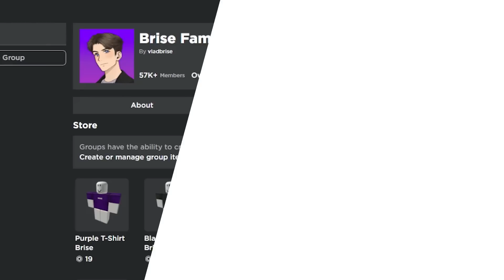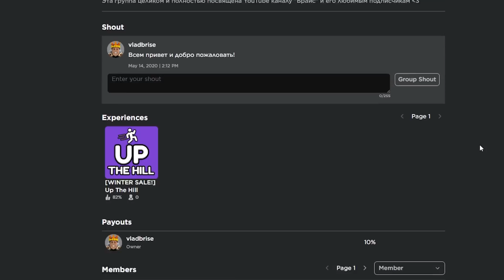Брайс стал БОМЖОМ в Брукхейвен РП Роблокс. Смешные истории Brookhaven RP Roblox